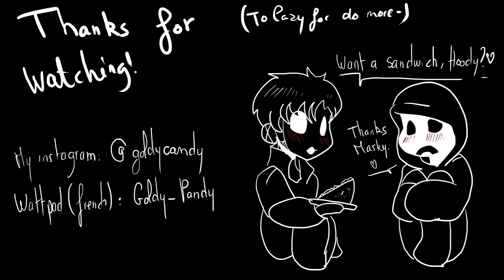GRRRLS [MEME] /Marble Hornets./ Brian/Hoodie (spoil?) ( Old )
Yaaaaaaay,my pen tablet finaly work correctly, I can do now better animations even they still bad!
So, there is a little Marble Hornets animation with the meme Grrls. I tried to make some passages of Brian/Hoodie's life and animation too.
I'm to lazy,kill me please-

Marble Hornets doesn't below to me.